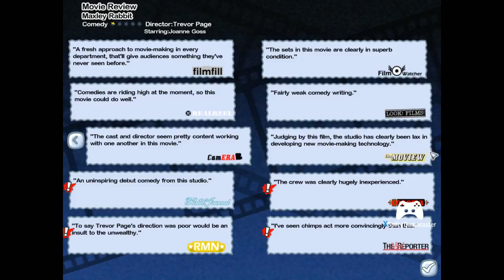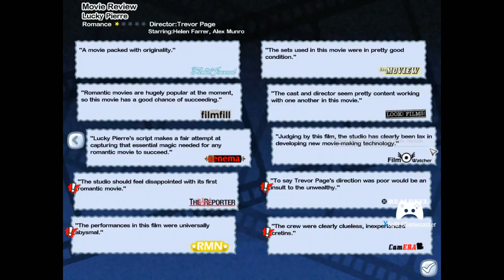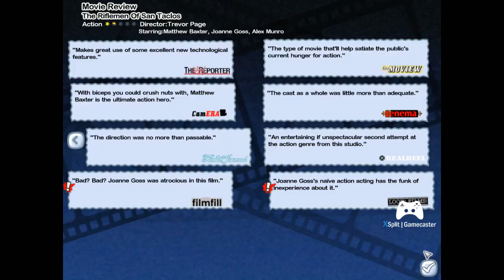Make some F+ movies!